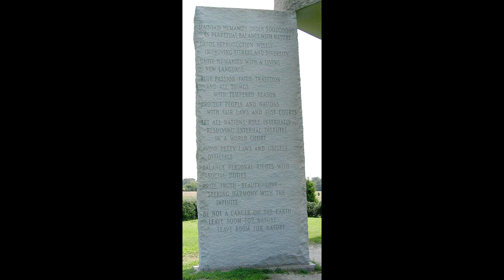Мстители Война бесконечности Обзор ляпы грехи 2 часть